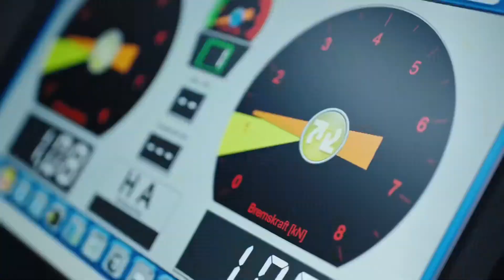Porsche Cayenne S Diesel. Porsche Centre Newcastle